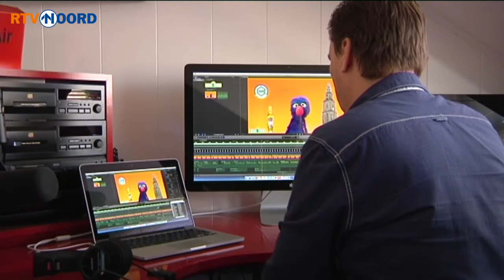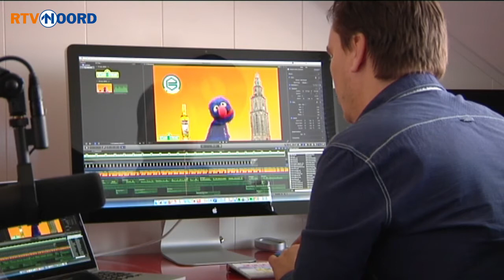Grunnen TV is een hit - RTV Noord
Het is in korte tijd enorm populair geworden, en niet alleen in Groningen: Grunnen TV. Filmpjes waarin bekende fragmenten een Groningse draai krijgen. Het is een creatie van radiopresentator Eric Bats.